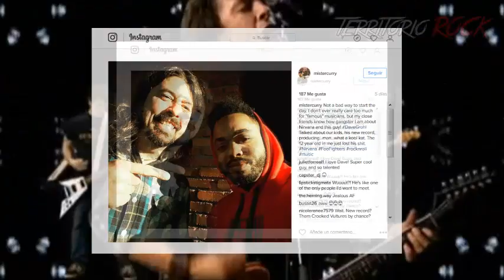¿Dave Ghrol solista? | Territorio Rock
TERRITORIO ROCK® es un fanzine, en el cual usamos todos los medios online disponibles para difundir nuestro contenido, enfocándonos al ROCK/METAL y TODO lo relacionado al mismo, con mucho humor. Para quien siente la música, se sabe que el Rock es un estilo de vida, por ello ofrecemos el siguiente contenido: fechas de conciertos, noticias, entrevistas, vlogs, memes, curiosidades de tus bandas favoritas, siempre con el objetivo de brindar información de primera mano. Otro punto es que aquí se apoya mucho a las bandas under, sin importar su lugar en el mundo.